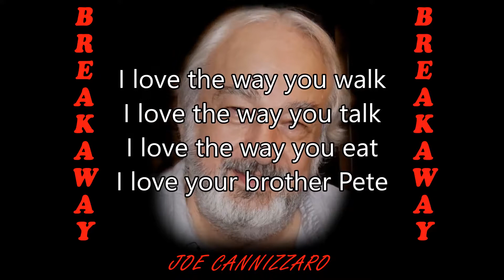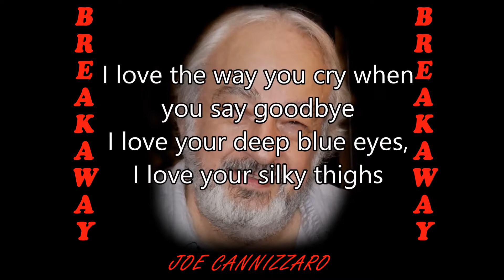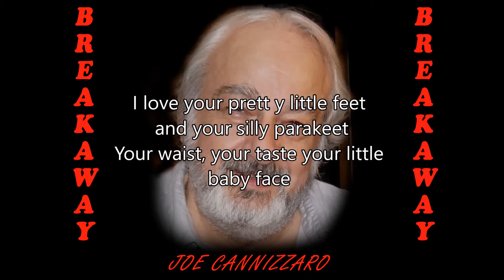I Can't Stop